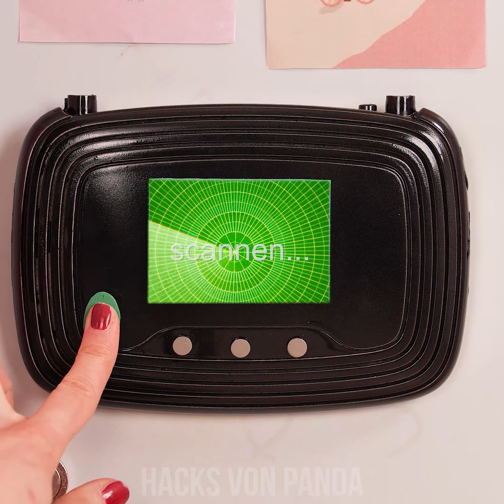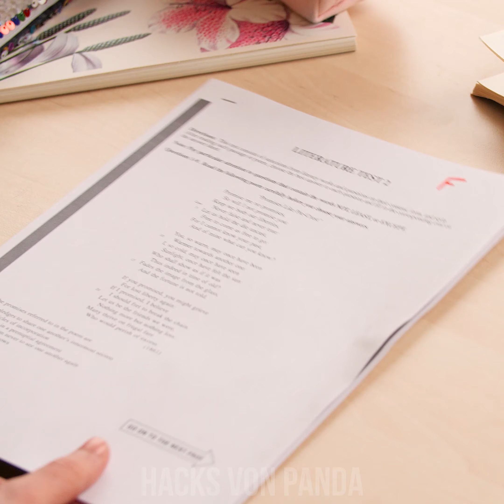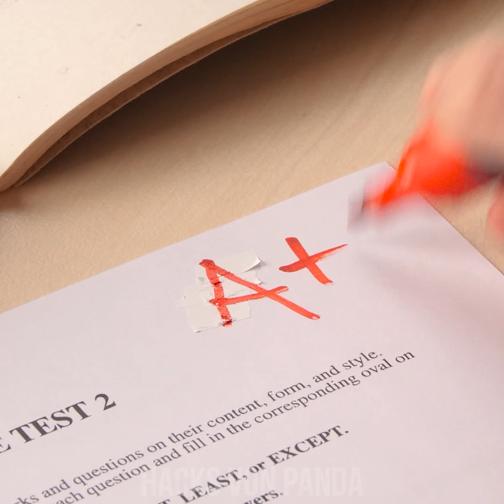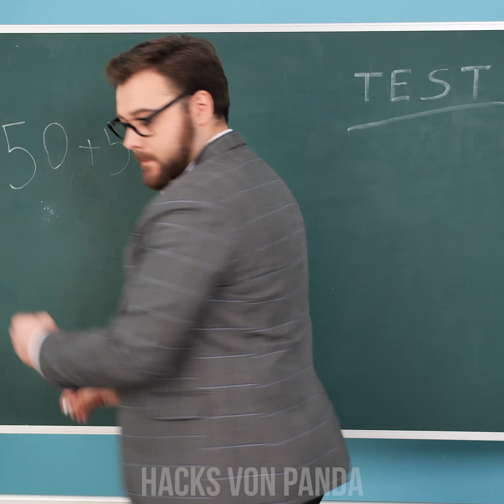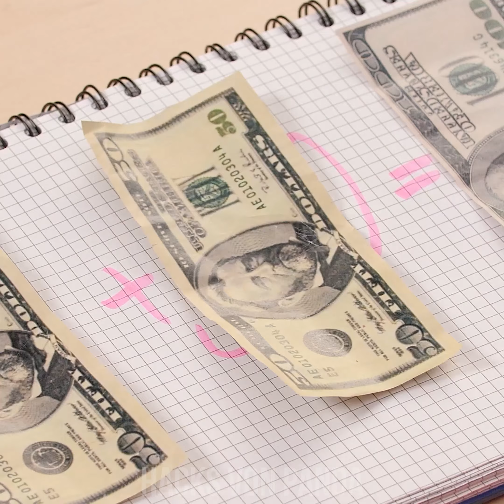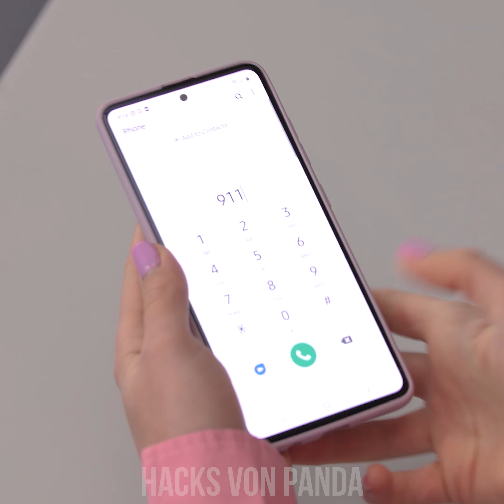REICHES GEGEN ARMES MÄDCHEN! Verschiedene Arten von Schülern! Witzige Situationen by Hacks von Panda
Es gibt so viele verschiedene Schüler und Studenten, die größten Unterschiede herrschen jedoch zwischen arm und reich! Welche wahnsinnigen Situationen sie wohl auf ganz unterschiedliche Weise erleben? Vertragen sie sich untereinander? Bleib einfach dran und du kriegst alle Antworten auf diese Fragen! All das und noch viel mehr von Hacks von Panda findest du hier!

Sich über die Reichen lustig machen
Skittle Wasserfarben
Schließfach der Reichen
Haare als Make-up Pinsel
Korrektor
Geld zählen
Günstig den Computer reparieren
Schwamm Ballon
Duschen mit Plastikflasche
Abgeklebter Becher
Ruiniertes Shirt